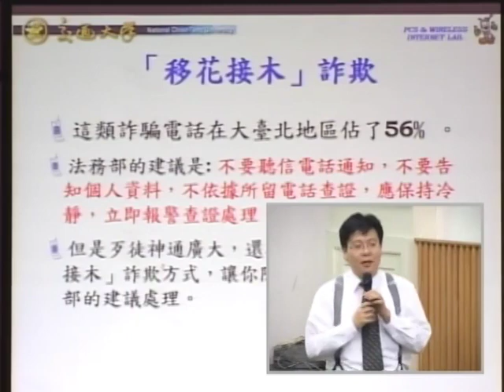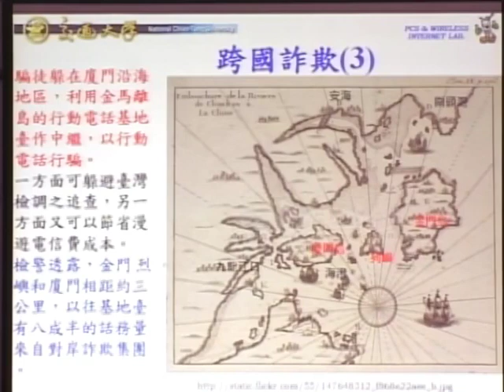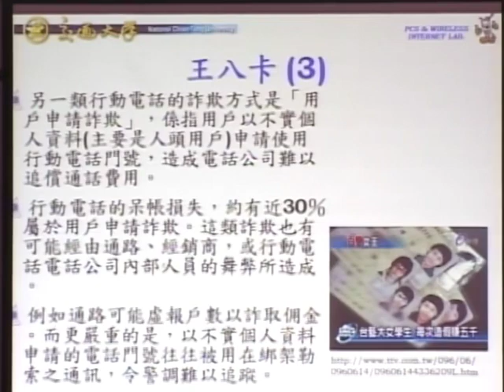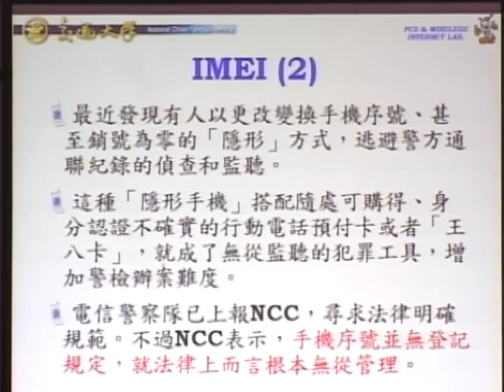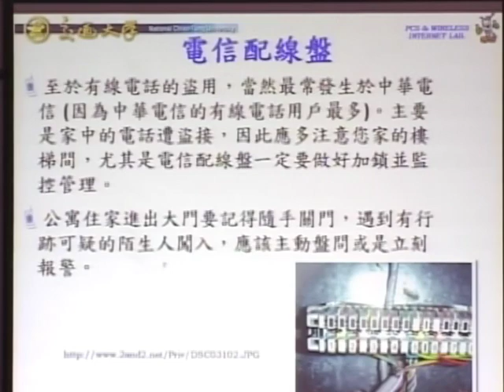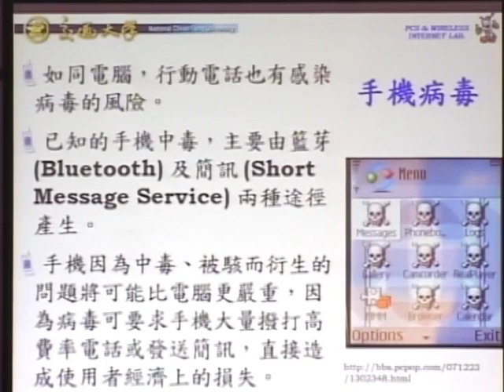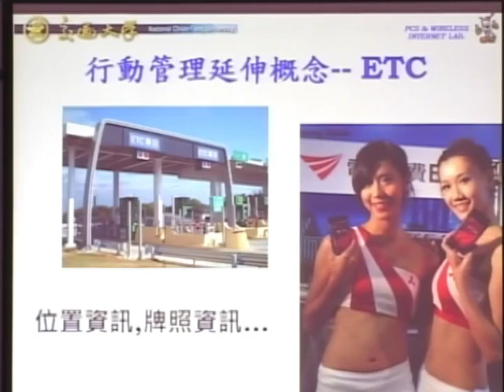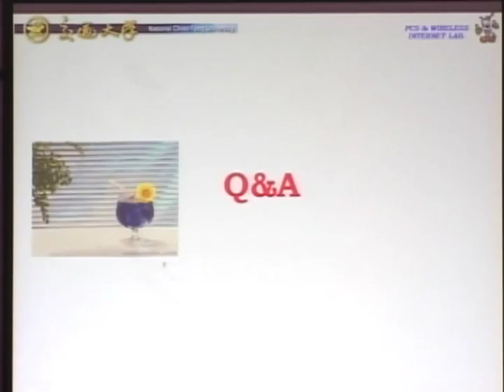[2008/12/26]中央大學-遇見科學 漫談電話科技犯罪 林一平